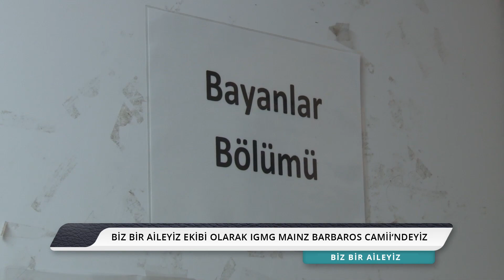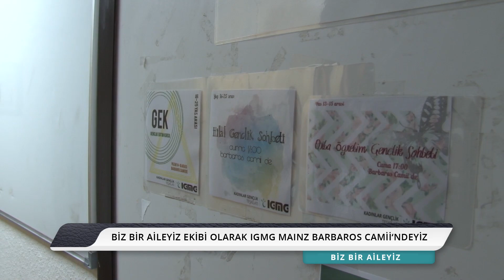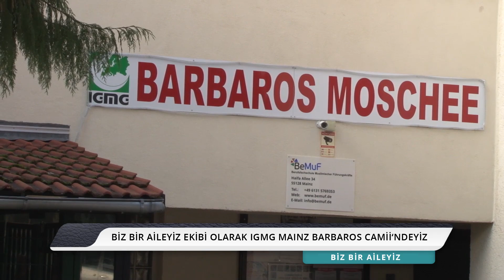Mahremiyet Eğitimi Nasıl Olmalıdır? Nelere Dikkat Edilmelidir? | Biz Bir Aileyiz - 9 Aralık 2020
Mahremiyet Eğitimi Nasıl Olmalıdır? | Biz Bir Aileyiz - 9 Aralık 2020

Konuk:
Hülya Akbul Çakır (Sistemik Aile Terapisti)